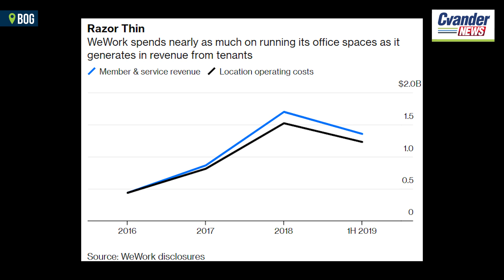Ya puedes subir tu podcast con Spotify for podcasters I Cvander News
Juan Pablo Rojas nos trae las noticias de tecnología de la semana:

Finalmente... Spotify for podcasters para todos

Facebook paga a personas para transcribir chats de audio

Forbes hace un articulo sugieriendo la dolarización para colombia